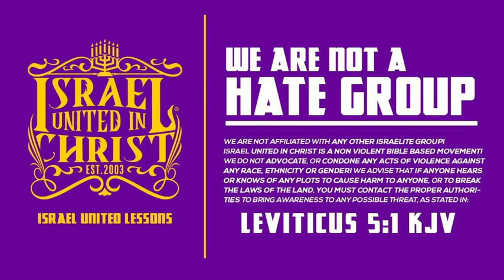The Israelites: The Broken People part 1